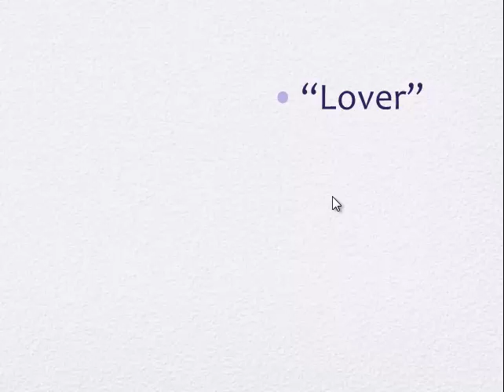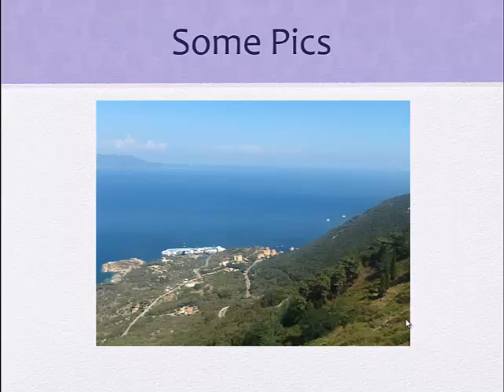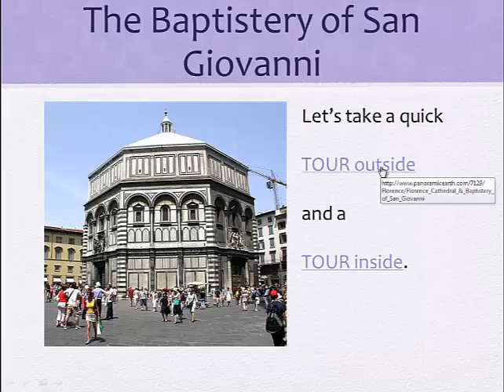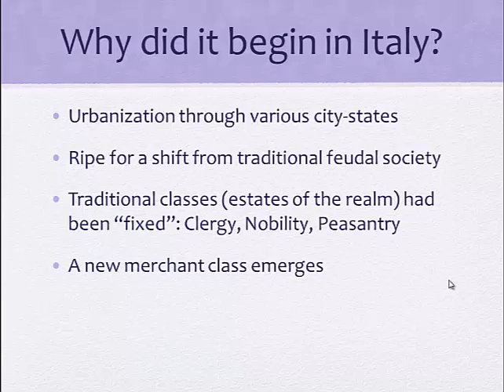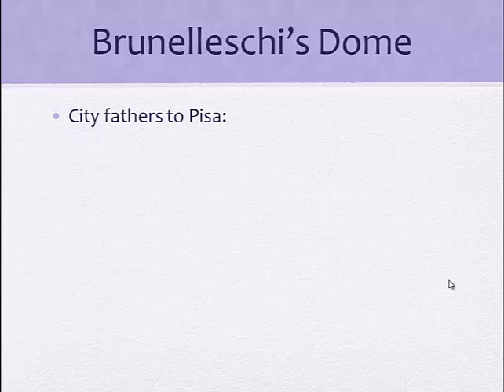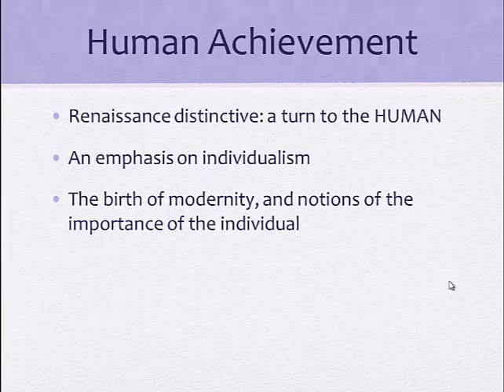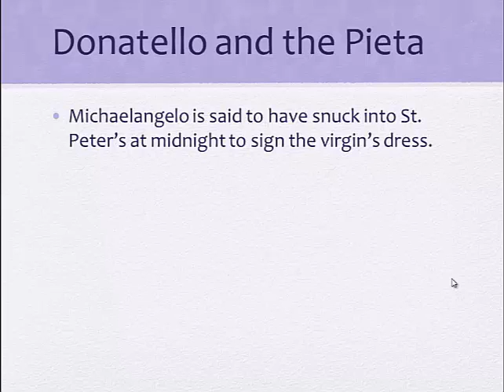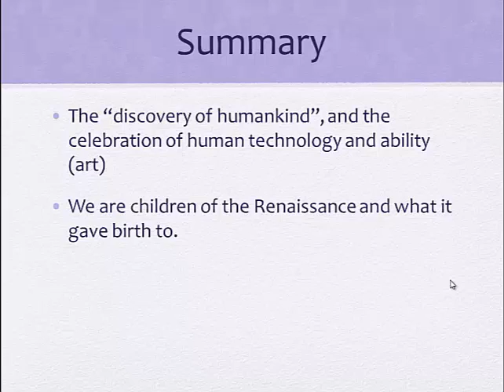Flourishing of Faith and Art in Renaissance Florence (Part 1)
Introduction: The Beginnings of the Renaissance in Florence (Jeff Vamos)